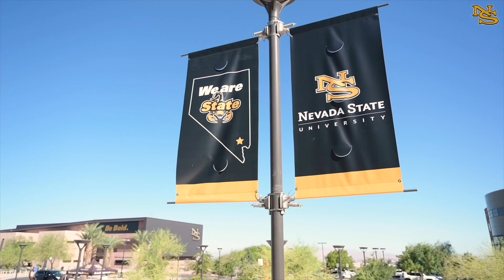2024 Student Spotlights | Fernando Hernandez Ayala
First-generation student Fernando is a psychology major with a counseling minor. He has successfully balanced school and a research assistant position while working to support his family. 🦂

Fernando’s combination of inquisitiveness and resourcefulness has helped him persevere through many barriers on his journey. Hoping to become a clinical psychologist, he has applied to several doctoral programs and envisions himself working with populations that have traditionally lacked access and representation in the mental health field.